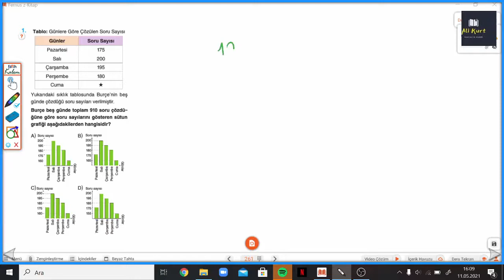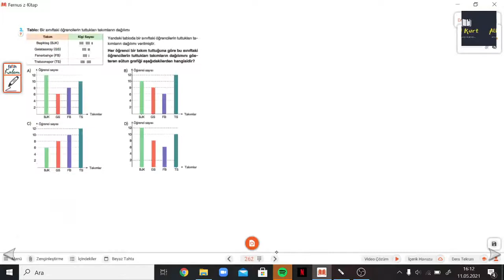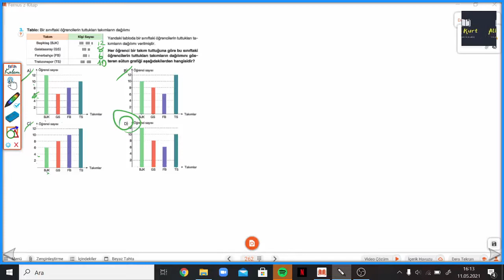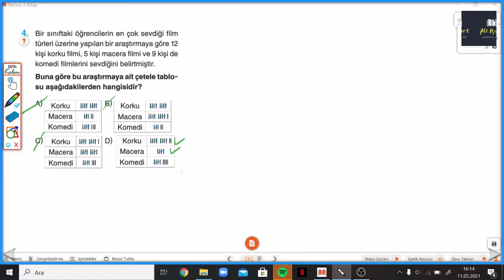5.SINIF ÇANTA SAYFA.261-262 TEST 02 ARAŞTIRMA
Çanta Yayınları 5.Sınıf Matematik Soru Bankası TEST 02 ARAŞTIRMA ile devam ediyoruz.